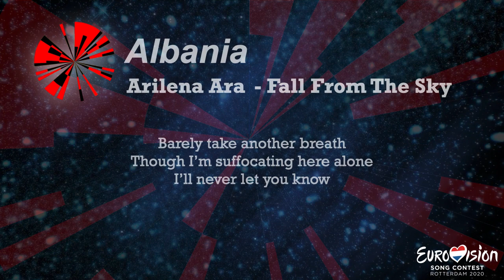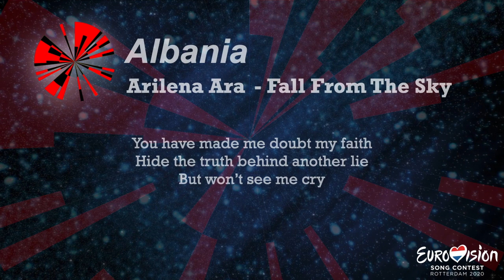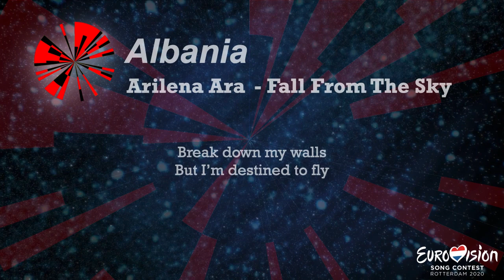Arilena Ara - Fall from the sky (Albania) [Karaoke Version] ESC 2020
enjoy this lyrics video